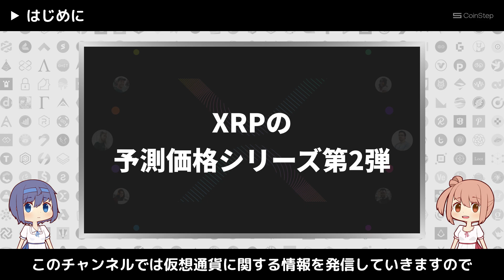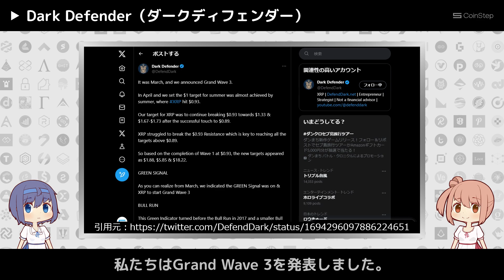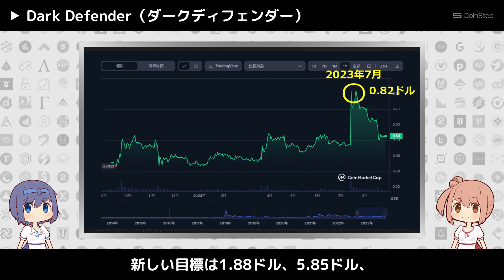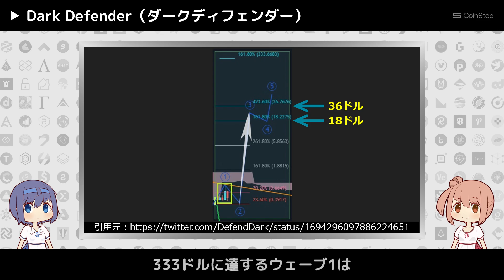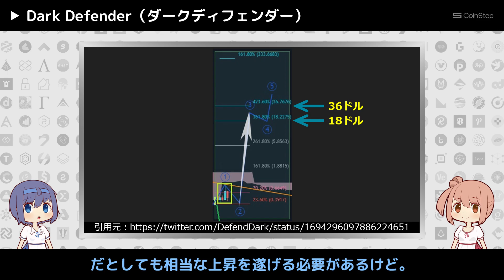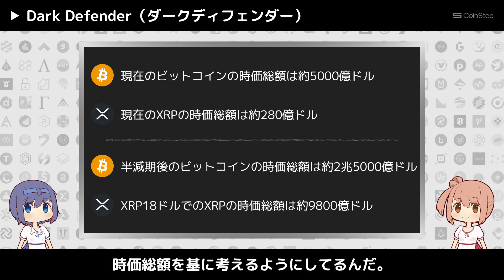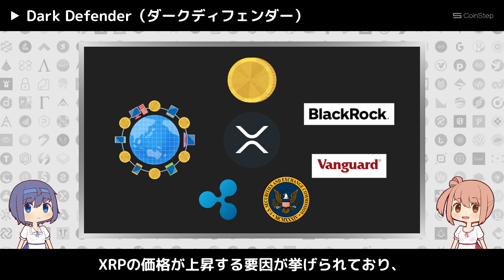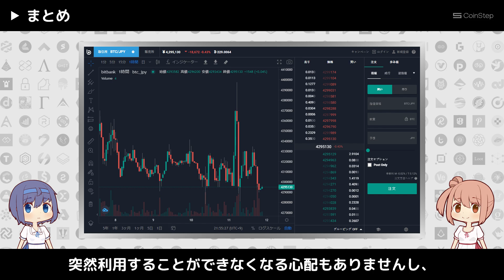ダークディフェンダーによるXRPの予測価格【シリーズ第2弾】【リップル・XRP】【仮想通貨・暗号資産】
今回の動画は、XRPの予測価格シリーズ第2弾です。
今回紹介するXRPの予測価格は、Dark Defender（ダークディフェンダー）によるものです。
この動画を見ると、仮想通貨分野の起業家・ストラテジストがXRPについてどのような予測価格を出しているのかを知ることができます。
よろしければ、他のリップル・XRPに関する動画もご覧ください。再生リストの「リップル・XRP」からご覧いただけます。

▶収益性の高いトレーダーの取引をコピーして、取引を自動化できるコピートレードが人気！
▶世界第5位の仮想通貨デリバティブ取引所！

▶口座開設後1万円以上の入金で1000円プレゼント！
▶取り扱い銘柄数が国内最多クラス！

▼おすすめの商品
◉もののけ姫 [DVD]
▶Amazon.co.jpのDVD販売ページ：
▶1997年にスタジオジブリが発表した人気アニメ映画！
◉ソーシャル・ネットワーク [AmazonDVDコレクション]
▶マーク・ザッカーバーグとウィンクルボス兄弟の法廷闘争を描いた人気作！

▼目次
00:00 はじめに
00:48 Dark Defender（ダークディフェンダー）
11:16 まとめ

▼関連サイト
Dark DefenderによるX（Twitter）への投稿
XRPがグランドウェーブに向けて準備中、アナリストは64,038%の333ドルへの大幅な高騰を予測 - タイムズ・タブロイド